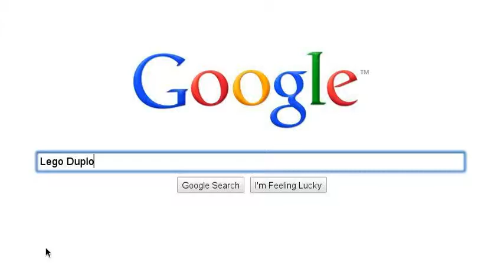Lego Themes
Took me 3 minutes